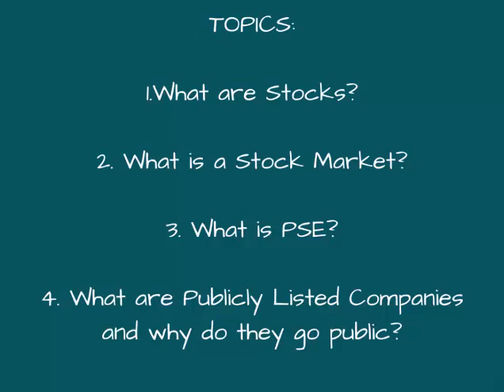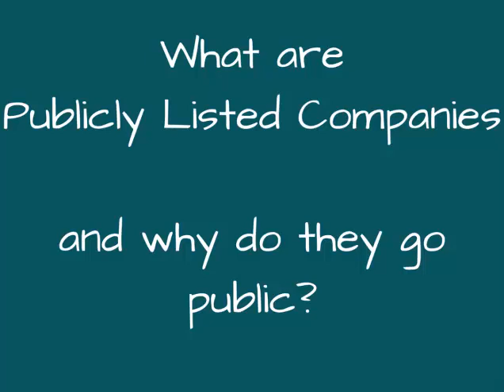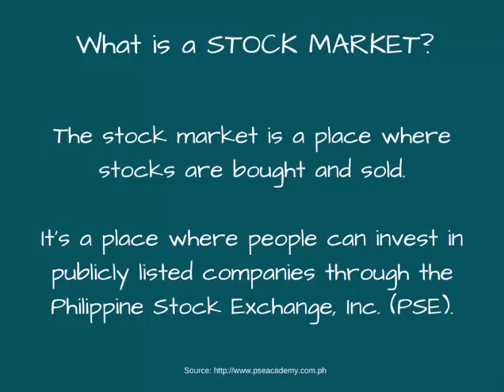What are Stocks and What is a Stock Market?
On this video, I'll share with you the basics of stock market.
1. What are stocks?
2. What is a stock market?
3. What is PSE or Philippine Stock Exchange?
4. What are publicly listed companies and why do they go public?

This is the first of the series of videos that I created to share my knowledge about stock market investing particularly the basics and the how-to-get-started part.

Stock market investing is a complicated topic but we'll try to talk about it the simplest and easiest way possible so that more and more people can understand how it works and hopefully start investing in the stock market too.

How and Where to Start Investing in the Stock Market

Thanks!